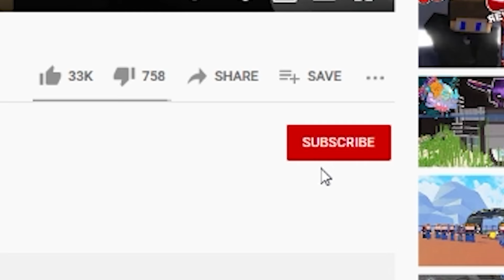Minecraft Tapi Bisa Bikin Bow dari APAPUN!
hari ini kita akan meneliti tentang panah-panah terkuat yang ada di dunia